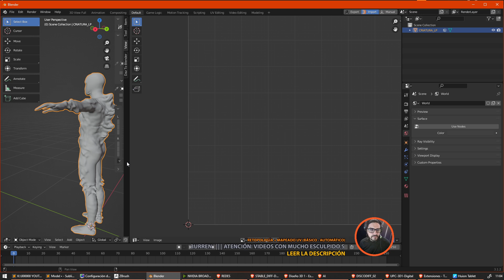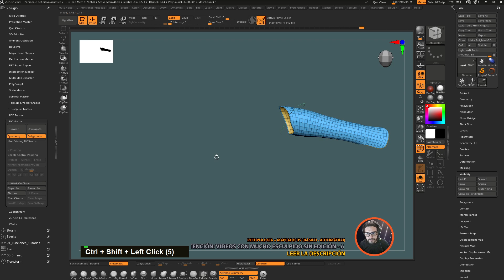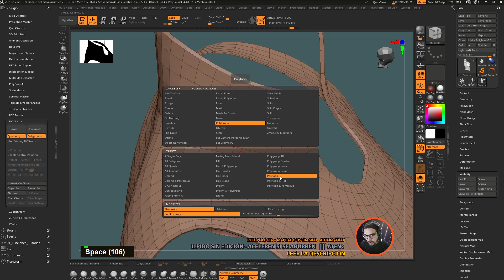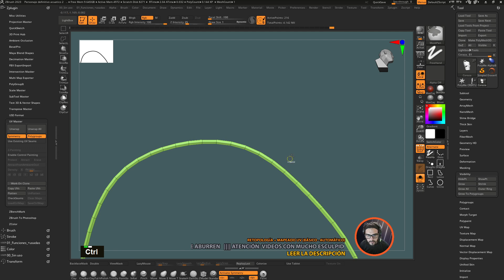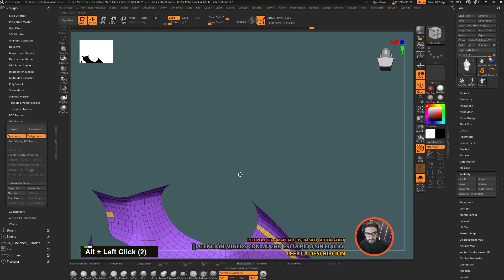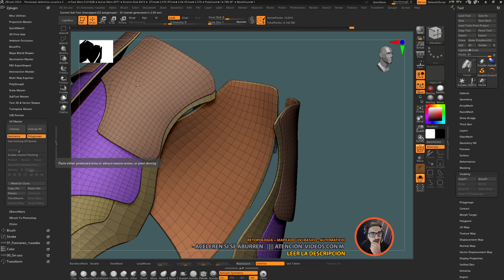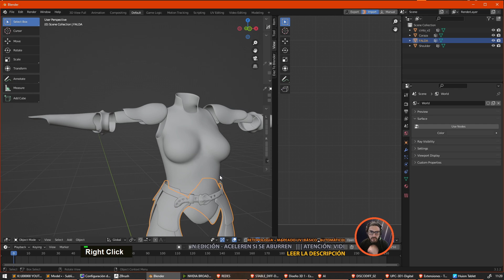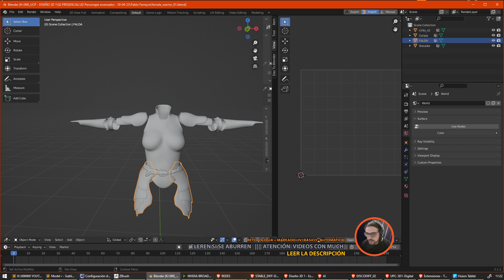ARMADURA 63: MAPEADO UV automático: UVMASTER + BLENDER - Tutorial: Modelado 3D en zbrush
Continuamos con el proceso iniciado en videos anteriores, realizando el mapeado UV automático utilizando UVMaster. Luego lo enviamos a Blender para agrupamiento/reorganización/escalado de islas y todo lo que haga falta para poder enviarlo a Substance Painter.

🟧 Videos para crear las demás partes 🟧

🟧 Comentarios 🟧
Estos videos están siendo creados para los alumnos de Diseño y Animación 3D 1 y 2  (Modalidad presencial - Tecnicatura Superior en Videojuegos). Ellos, justamente, están en pleno desarrollo de sus personajes para sus videojuegos.
Son videos sin edición porque tengo que sacarlos rápido ya que tenemos muy poco tiempo para lograr nuestros objetivos. Disculpas por las desprolijidades. Saludos!

🟧 Links Generales 🟧
Mi custom HUD actualizado y optimizado:

Z29 - DISEÑO 3D: MI WORKFLOW COMPLETO - Mallas estáticas & objetos básicos